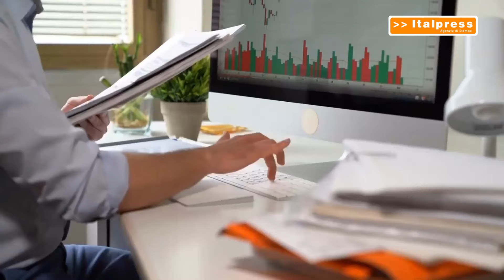In tre mesi oltre 29 mila nuove imprese in Italia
ROMA (ITALPRESS) - Riprende vigore la voglia di fare impresa in Italia nel secondo trimestre 2024. Secondo l’analisi trimestrale condotta da Unioncamere e InfoCamere, tra aprile e giugno il saldo positivo tra aperture e
chiusure di imprese vede un incremento di 29.489 attività, con un risultato superiore a quello dello stesso periodo dell'anno scorso.
/gtr